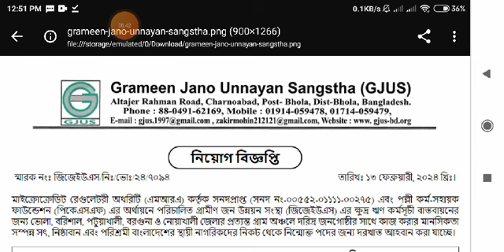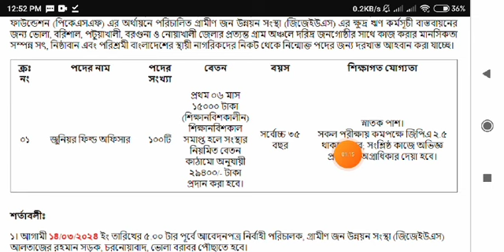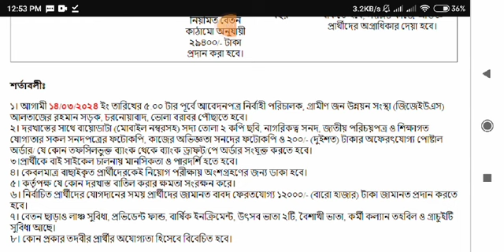গ্রামীণ জন উন্নয়ন সংস্থা এনজিওতে বিশাল নিয়োগ-২০২৪।। Grammen Jono Unnayan Ngo Job 2024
আসসালামুআলাইকুম,

ধন্যবাদ সবাইকে.